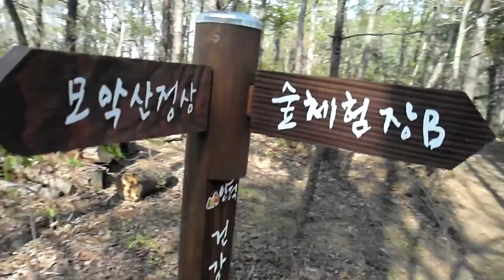Korea Spring Trip . Korea mountain모악산 " (794m 전주 ) Jeonju Moaksan . ( 전주 오송제호수, 전주 건지산 공원 추천)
4개의 중학교가 있으며 , 2개의 고등학교가 있으며, 시립도서관이 2개 있어서 교육의 환경이 잘 되어 있습니다.